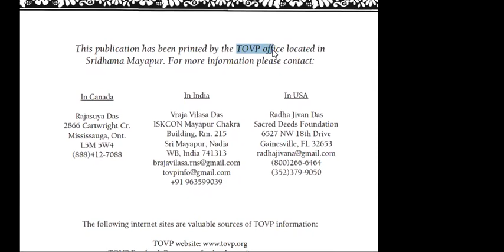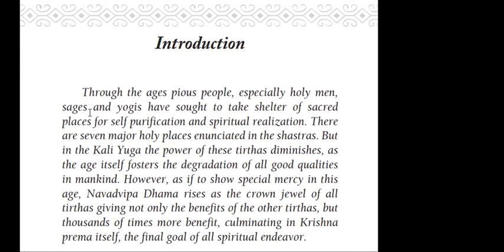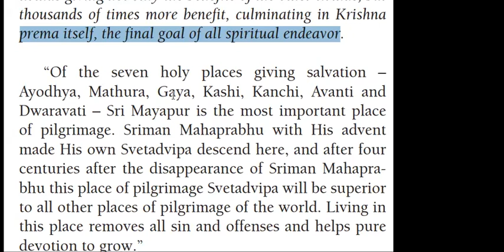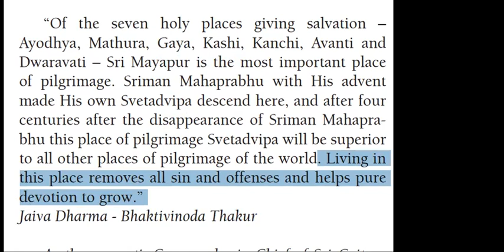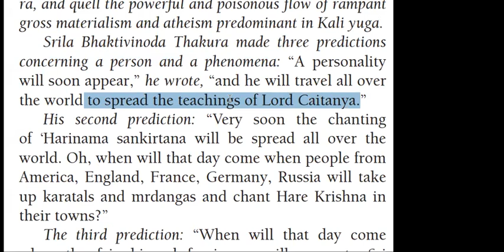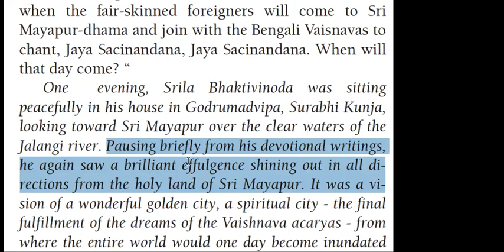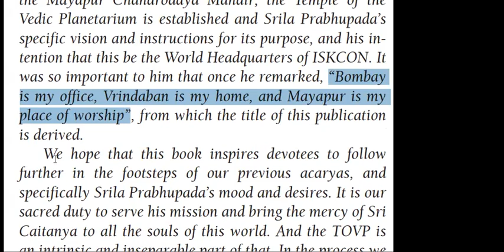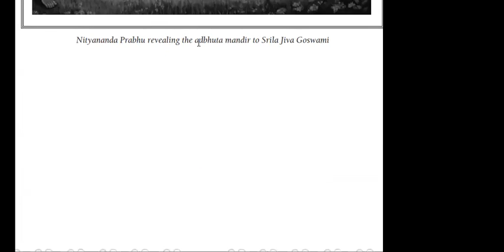Mayapur is my place of worship | TOVP ebook reading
“Bombay is my office, Vrindaban is my home, and Mayapur is my place of worship”

This book is dedicated to His Divine Grace A.C.
Bhaktivedanta Swami Prabhupada,
Founder-Acarya of the International
Society for Krishna Consciousness, and to his
followers who are all together fulfilling his
vision of the
Temple of the Vedic Planetarium

“Now you all together make this Vedic Planetarium very nice, so
that people will come and see. From the description in the Srimad
Bhagavatam you prepare this Vedic Planetarium. My idea is to
attract people of the whole world to Mayapur.”